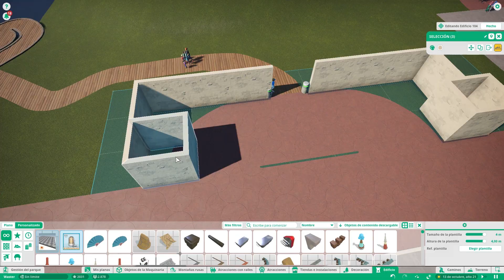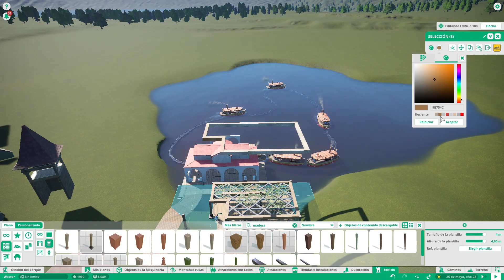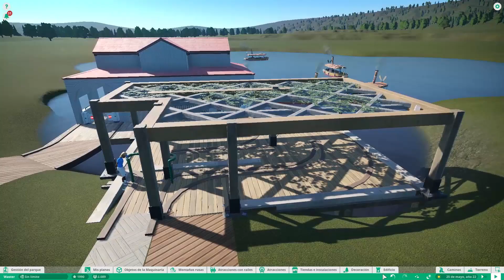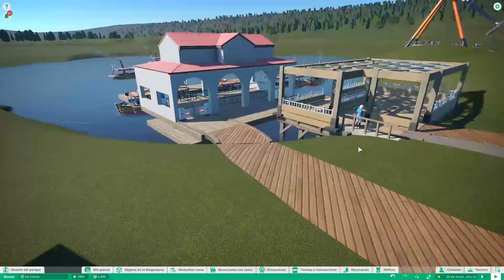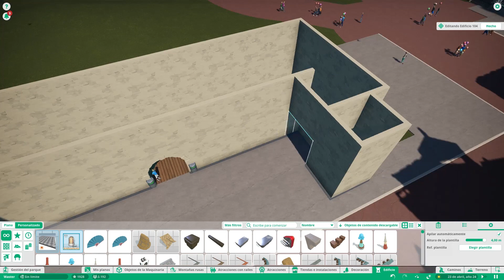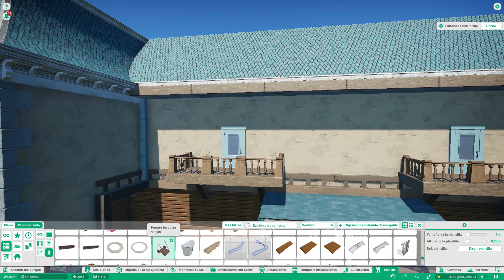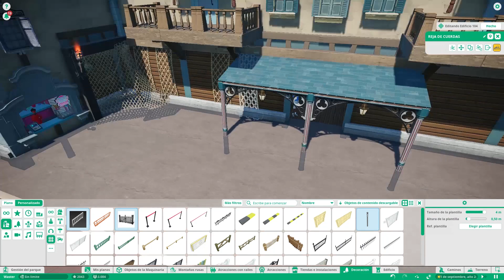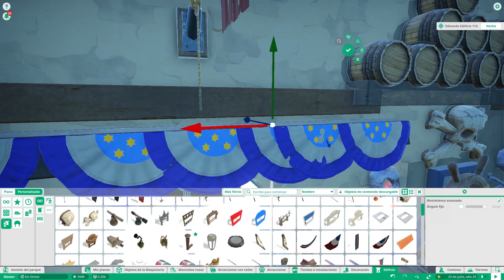Planet Coaster - Marine Museum - Arkane Park Ep.#4.A (ESPAÑOL GAMEPLAY) C.F.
Bienvenidos a este nuevo episodio, en el que empezamos a trabajar en los botes que van a transportar a nuestros invitados por el parque, aquí en Planet Coaster!

En este episodi speed-up / tutorial crearemos una entrada para nuestros botes con un pequeño museo en la cola. Vamos a continuar el trabajo en la plaza lateral de nuestra Main Street, donde hemos situado nuestra atracción Coriolis, que le hemos llamado Voyage. Aunque esta vez vamos a trabajar al otro lado para crear una vista des de Voyage.

Vamos a trabajar en la decoración de la cola, y comentar el interior. Además aplicaremos con estrategia las tiendas y asientos para controlar el movimiento de nuestras "masas de invitados"!

Visita mi workshop aquí!
Gracias,

Coaster Freaks